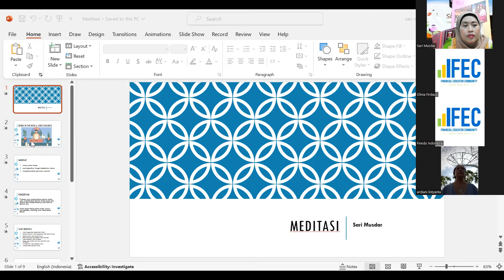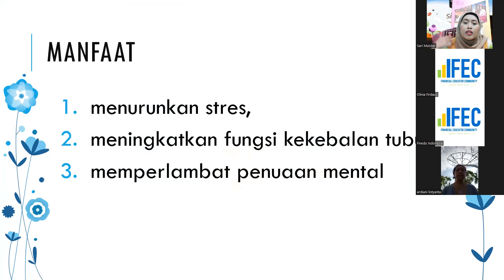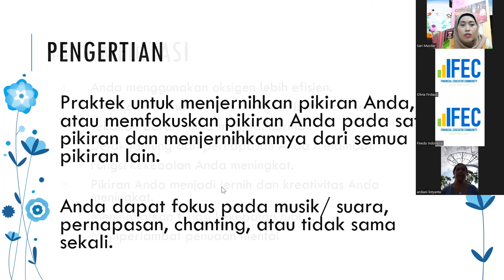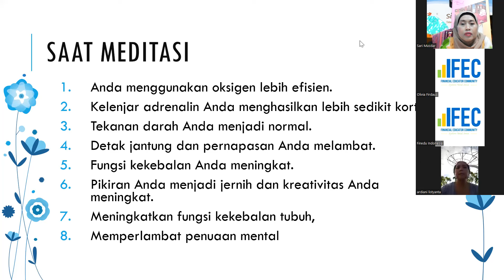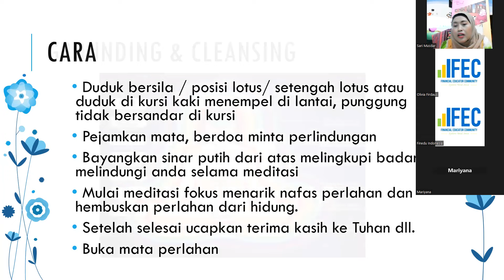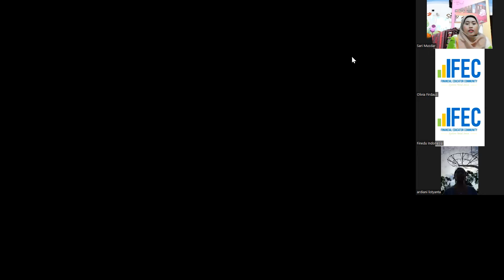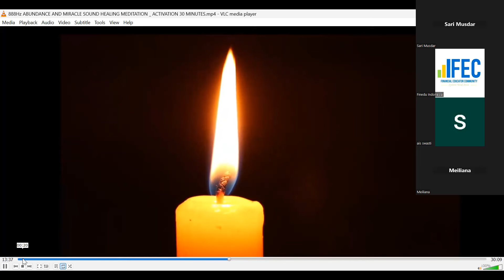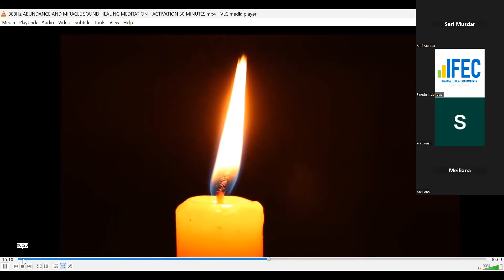Meditasi bareng online Februari 2024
Rekaman Medbar tgl 2 feb 2024, kalau menurut metafisika China (date selelection & Qimen) bagus untuk buat acara berdoa/ meditasi. (Special Prayer). Sekalian selain manifestasi, minta Tuhan memberkati air, udara dan tanah (bumi).